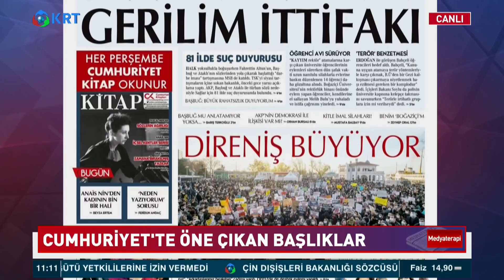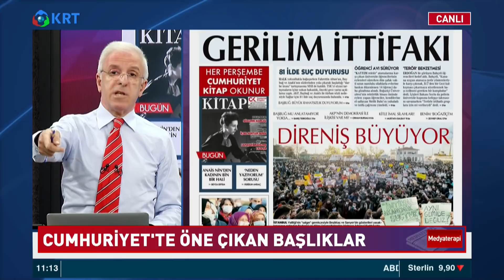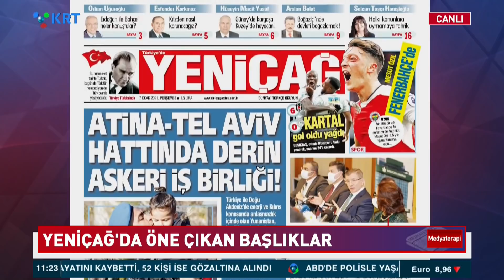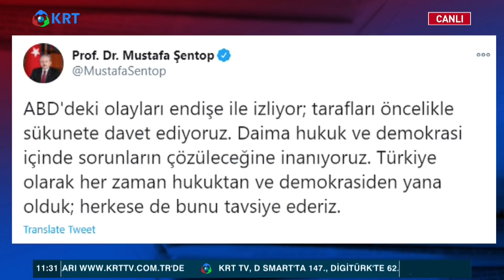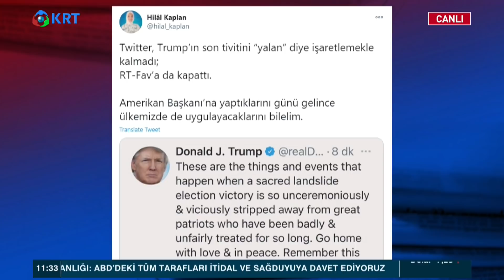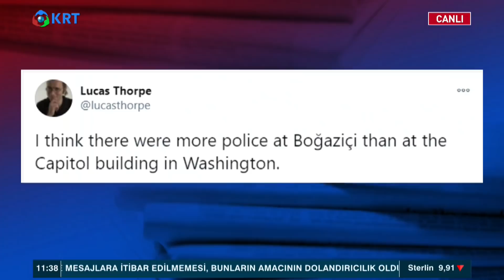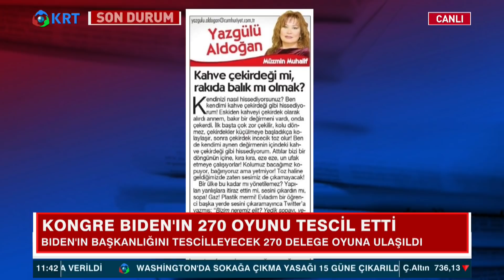Manşetler, Köşe Yazıları ve Gündem | Zafer Arapkirli | Medya Terapi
Deneyimli Gazeteci Zafer Arapkirli Günün Öne Çıkan Başlıklarını ve Köşe Yazılarını Sizler İçin Masaya Yatırıyor.

2_Türkiye'de Suriyeli sorunu: Savaştan kaçmaya değil çocuk doğurmaya gelmişler

3_Ahmet Davutoğlu, Akit TV Yayınında Sinirlerine Hakim Olamadı!

4_Artan Vaka Sayılarından Ne Anlamalıyız?

5_Murat Muratoğlu: '' Bu Günler Ekonomik Olarak En İyi Günlerimiz ''

10_Biz Nakit Yardımı Beklerken O Bize IBAN Numarası Verdi